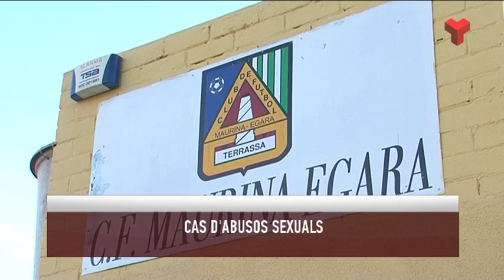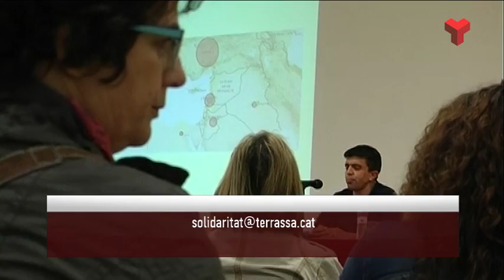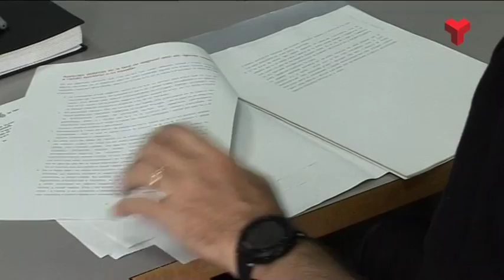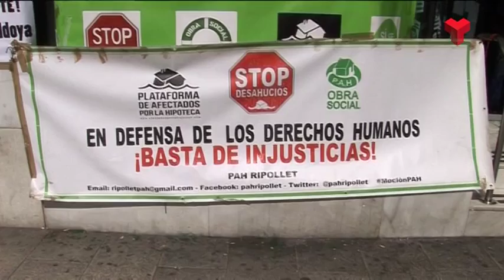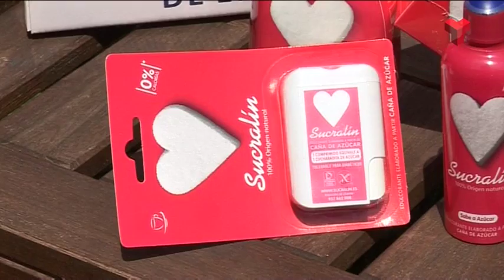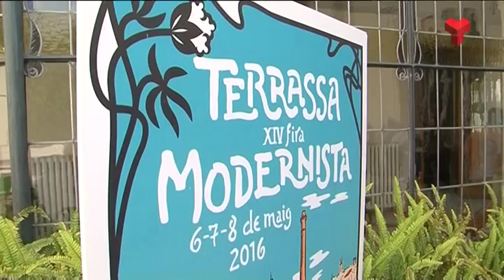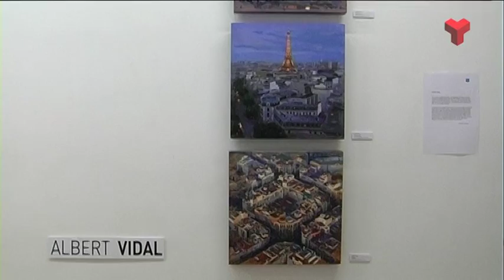Informatiu Vespre dijous 19-05-2016 de Canal Terrassa